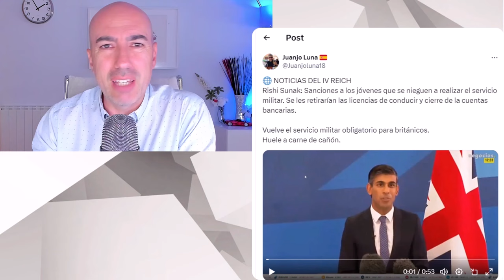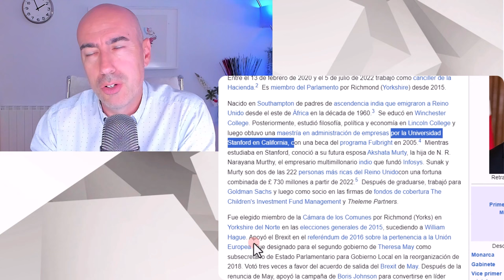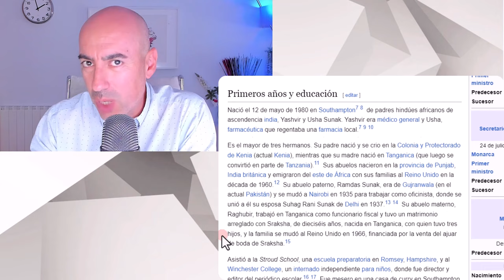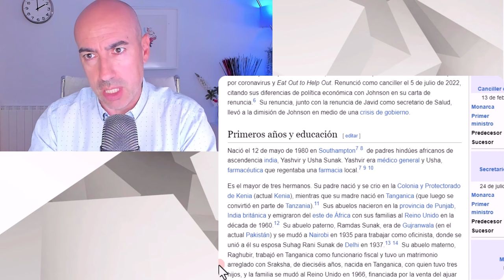📛 EL FRACASO DE SUNAK 📛 UN LÍDER QUE NO ENTIENDE LA CULTURA EUROPEA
Este vídeo no pretende emitir o divulgar diagnósticos alguno sobre personalidades, sino lanzar hipótesis a partir de una formación parcial que sería necesario contrastar directamente con la persona de la que se habla en el mismo y realizando un procedimiento diagnóstico según protocolo exhaustivo. Tampoco ofrece soluciones o recomendaciones universalmente válidas. Para ello siempre se recomienda acudir a un profesional que analice persona y sus circunstancias, y aplique procedimientos sistemáticos reconocidos.
📛 VULVE LA MILI EN REINO UNIDO 📛 SUNAK: UN LÍDER QUE NO ENTIENDE LA CULTURA EUROPEA